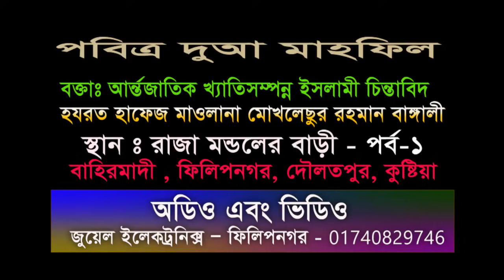New Bangla Waz By Hafez Mawlana "Moklesur Rahman bangali" Raza Mondol 1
বিশাল এক দোয়া মাহফিল
স্থান: বাহেরমদি পশু হাট, রাজা মন্ডলের বাড়ি
বক্তা: হাফেজ মাওলানা ইসলামী চিন্তাবীদ মকলেছুর রহমান বাঙ্গালী
Sound System and Recoding, Video Edting
Jewal Electronics
Philipnagar, Daulatpur, Kushtia